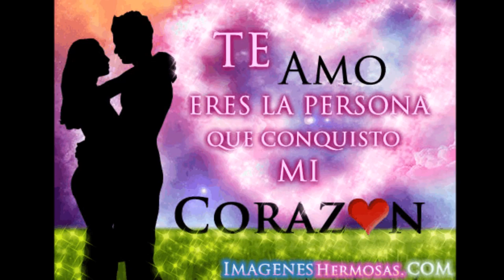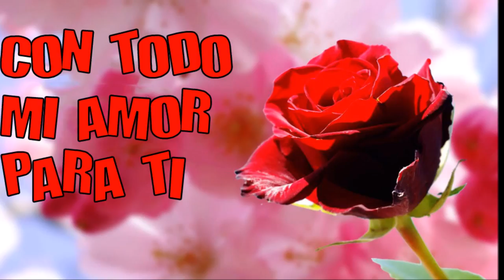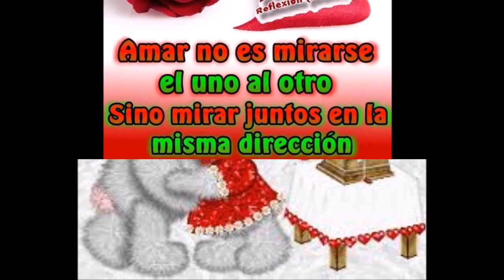paraiso giovanni dominguez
amiga mia